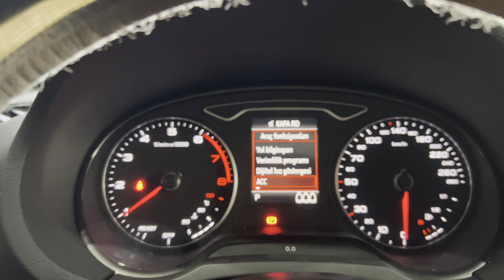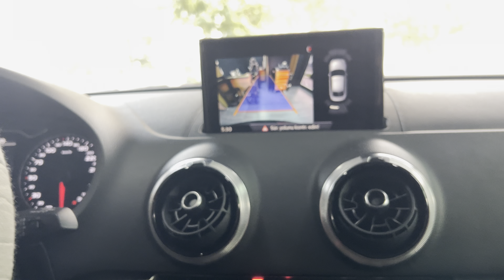2017 MODEL AUDİ A3” ADAPTİF HIZ SABİTLEME VE DİNAMİK GERİ GÖRÜŞ KAMERA MONTAJ VE AKTİVASYONU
🧨🧨2017 AUDİ A3 RETROFIT APP.💣💣

✅2016 Model Audi A3 Aracımıza Orijinal Dinamik Geri Kamera

✅Orijinal Adaptif Hız Sabitleme

Montaj ve Aktivasyonu Yapılmıştır…